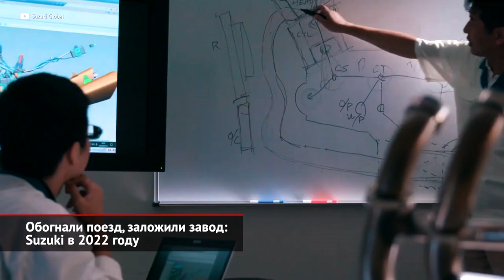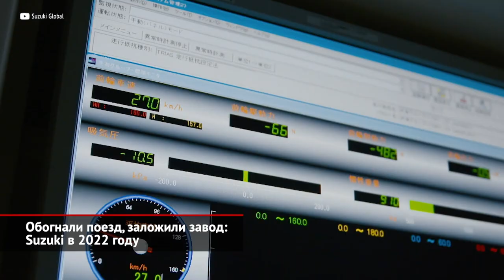Обогнали поезд, заложили завод: Suzuki в 2022 году | Новости с колёс №2337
Уходящий, крайне непростой 2022 год стал для японской компании Suzuki годом повышенной социальной активности. Так, автопроизводитель выступил партнёром соревнований X-Waters — международной серии заплывов на открытой воде. В этом году состязания проходили, в частности, на красивейших водоёмах России, среди которых Волга, Нева, Байкал и Селигер. Японская марка предоставила оргкомитету серии кроссовер Suzuki Vitara. Эта же модель отметилась в другой интересной активности компании — гонке с поездом на самом длинном в мире пассажирском маршруте Москва — Владивосток. Мероприятие было организовано журналистом и путешественником Андреем Леонтьевым и тревел-блогером Юлией Костюшкиной. За шесть дней автомобиль проехал более девяти тысяч километров. Другая, не менее легендарная модель, Suzuki Jimny стала победителем российской премии «Внедорожник года» в номинации «Компактный внедорожник». Компания продолжает планомерно придерживаться долгосрочной стратегии, нацеленной на защиту окружающей среды. Ожидается, что в 2050 году новые автомобили Сузуки будут выбрасывать в атмосферу на 90% меньше вредных веществ по сравнению с 2010 годом. Среди подобных других начинаний — исследования в области водородного топлива, использование энергии из возобновляемых источников и переработка старых автомобильных деталей. В уходящем году у компании случился юбилей. Ровно сорок лет назад началась активная деятельность Сузуки в Индии. И деятельность вполне успешная, о чем может судить каждый, кто хоть раз бывал в этой стране. Машин с логотипом японской марки на дорогах там действительно очень много. Годовщину компания отметила закладкой новых производственных мощностей. А в 2025 году в Индии откроется ещё один завод, который сможет выпускать до 250 000 автомобилей в год. Что касается представленных на российском рынке новых автомобилей Suzuki, то и здесь есть любопытные моменты. Ведь прежде компания представляла у нас достаточно скромный модельный ряд из двух-трёх моделей. Однако теперь, благодаря параллельному импорту, у нас можно купить машины с названиями Ertigo, Ciaz и Baleno. Да, это модели Сузуки, о которых прежде мы практическим не слышали. Тем же путем к нам попадают и свежие хэтчбеки Suzuki Swift. И если верить агрегаторам объявлений, цены на эту технику не такие уж и пугающие, учитывая, сколько сегодня просят за свою продукцию официально представленные у нас китайские бренды.